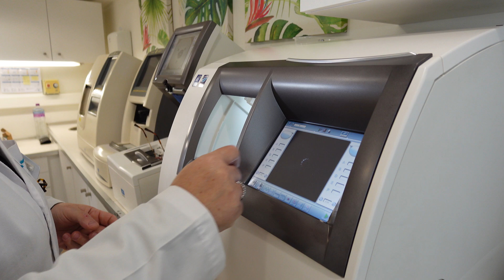Paulo Arromba – Óptica Arromba - Viagem pelas nossas Óticas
Conheça Paulo Arromba, cara da sua geração na Óptica Arromba, em Águeda, e membro da Gerência do Institutoptico.

Nesta entrevista, partilha connosco a sua visão sobre as vertentes empresariais e emocionais de fazer parte da Rede Institutoptico, destacando as vantagens de pertencer a esta família